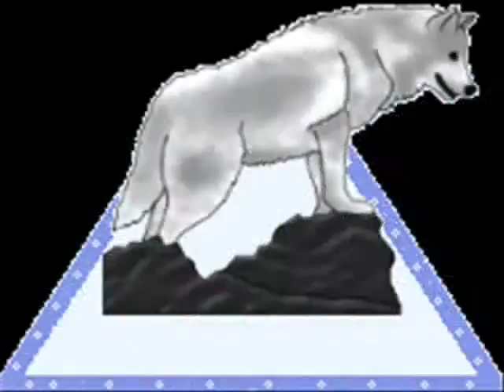The Stargazers Pack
This is a trailer i made for one of my internet friends Called Eclipse on wolfquest hope you all like it